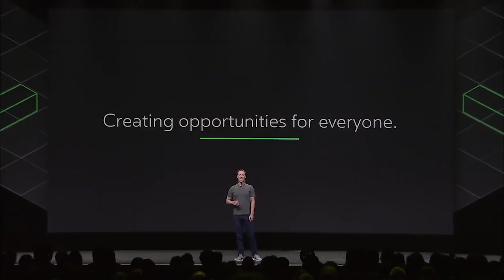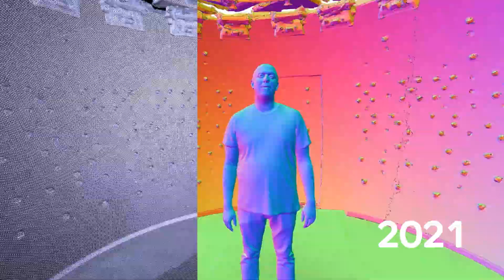Celebrating 10 Years of Reality Labs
Today, we’re celebrating the last 10 years of metaverse and AI work at Reality Labs—and looking ahead toward what the future holds.